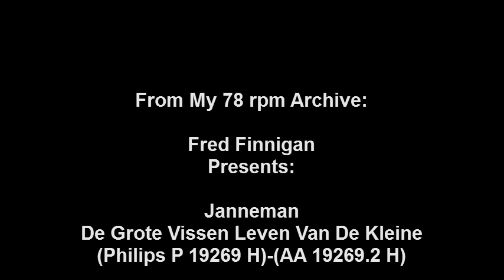Janneman - De Grote Vissen Leven Van De Kleine.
Janneman - De Grote Vissen Leven VanDe Kleine(Philips P 19269 H)-(AA 19269.2 H)